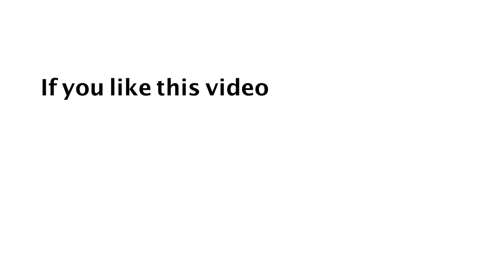దేవునితో ప్రతిదినం : ఎలా ఎంచుకుంటున్నావ్ నువ్వు ...! _ 21 నవంబర్ 2018